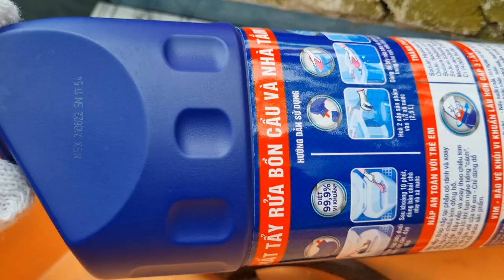Tẩy rỉ sét và làm bén kéo cắt tôn thiết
Kéo cắt tôn thiết Nhật bản được sản xuất thủ công có chất lượng rất tốt và nhiều công dụng. Dù được làm bằng loại thép tốt, chất lượng cao để sử dụng lâu dài nhưng nếu không bảo quản tốt thì kéo vẫn rỉ sét, hư hỏng. Mời các anh chị và các bạn xem video về cách bảo quản, làm bén kéo cắt tôn thiết.
Mẹo hay là nơi chia sẻ những kinh nghiệm, kỹ năng trong cuộc sống, lao động, học tập và làm việc. Cảm ơn Quý vị đã xem video. hãy tặng kênh 1 đăng ký, 1 like và 1 chia sẻ. Xin trân trọng cảm ơn!